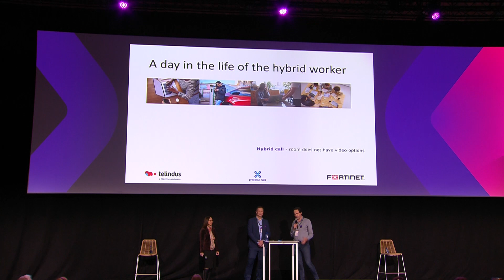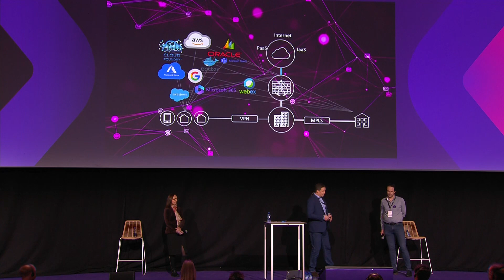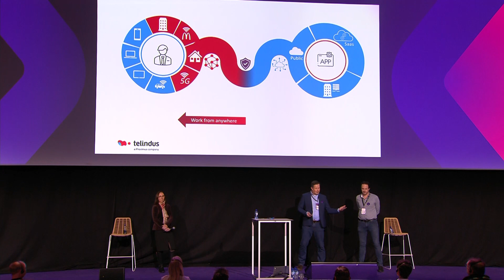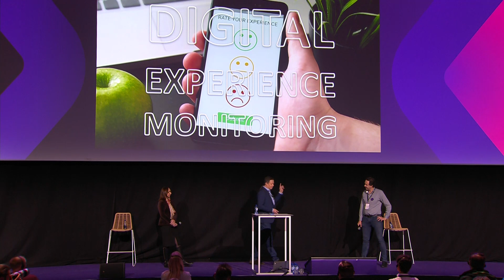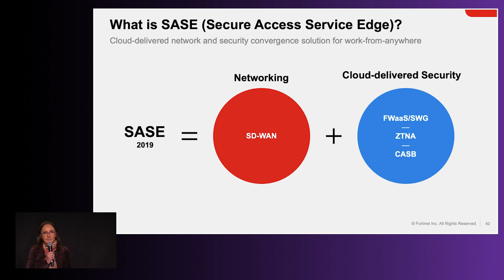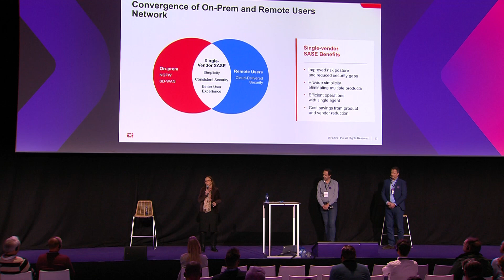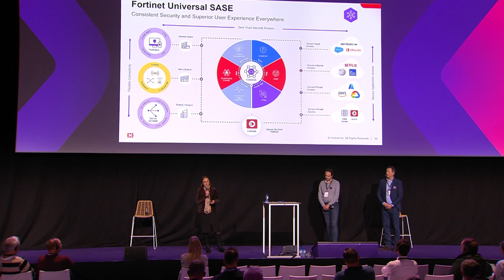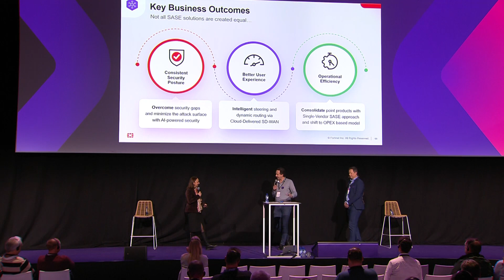Understanding and addressing connectivity threats of hybrid working | Think NXT 30-11-2023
In this session SASE experts reveal the secrets for building a future-proof secure and sustainable IT network. Explore the vital adjustments needed in your IT infrastructure to address challenges and opportunities of hybrid work. Embrace security, networking, and the cloud to bridge the gap between users and their data for better user experiences and data security.

Speakers:
- Tom Engels, Proposition Lead Networking, Telindus Nederland
- Anne-Gaelle Santos, Business Development Manager, Fortinet
- Kristof Spriet, Product & Solution Manager, Proximus NXT